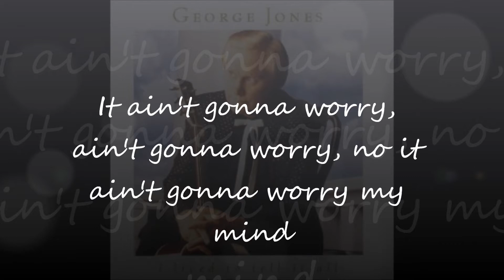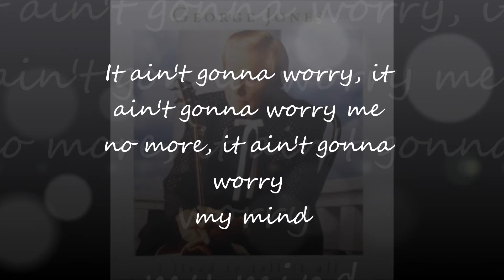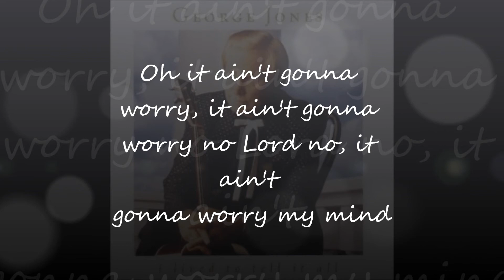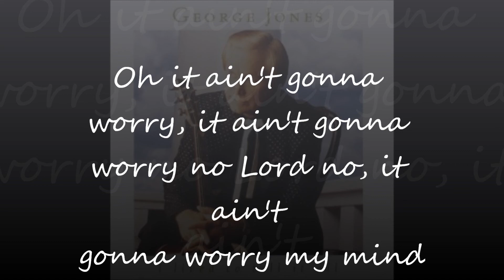George Jones - It Aint Gonna Worry My Mind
Album "I Lived To Tell It All"